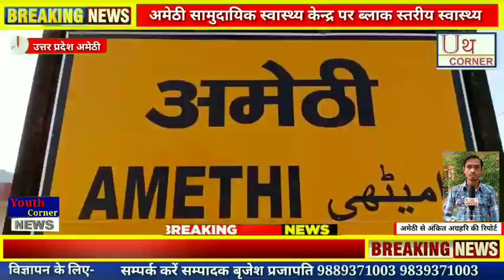अमेठी सामुदायिक स्वास्थ्य केन्द्र पर ब्लाक स्तरीय स्वास्थ्य मेला का हुआ आयोजन